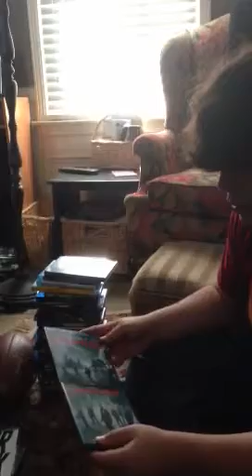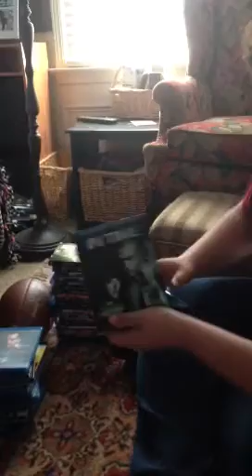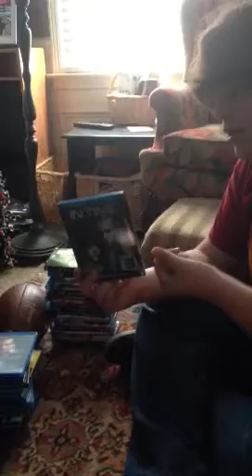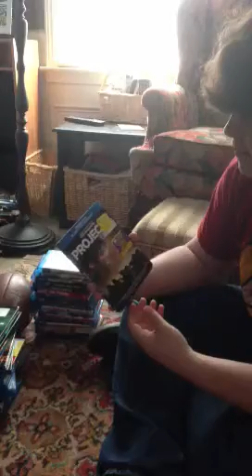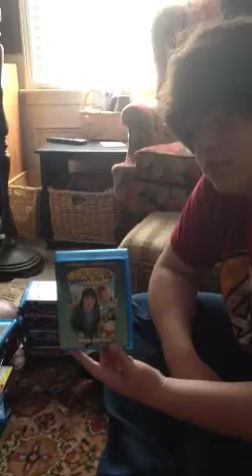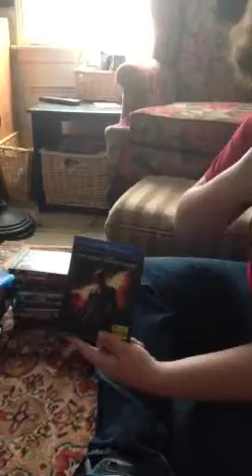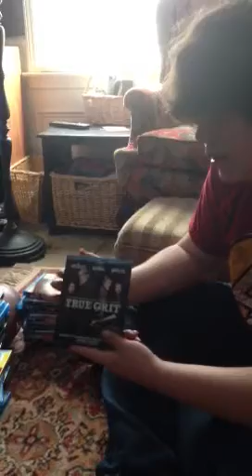My Bluray Collection Part 1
My bluray collection